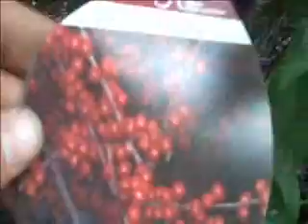Stone Island.Perkaise, PA Area: Bucks County, PA: orserlandscaping.com